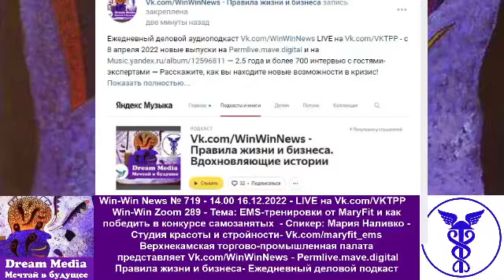EMS-тренировки от MaryFit и как победить в конкурсе самозанятых - Мария Наливко - Vk.com/maryfit_ems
Win-Win Zoom 289 - Тема: EMS-тренировки от MaryFit и как победить в конкурсе самозанятых - Спикер: Мария Наливко - Студия красоты и стройности- Vk.com/maryfit_ems